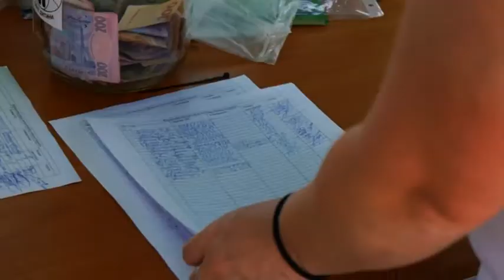"Кручу педалі, щоб вони жили". Благочинний велопробіг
“Кручу педалі - щоб вони жили!». Під таким гаслом цієї неділі відбувся масштабний благодійний велозаїзд у самісінькому центрі Львова. Взяти участь у ньому міг кожен охочий. Все, що вимагалося, це наявність велосипеда та 100 гривень членського внеску. За усі зібрані кошти організатори планують придбати обладнання для дитячого гематологічного відділення Західноукраїнського дитячого медцентру Львова.